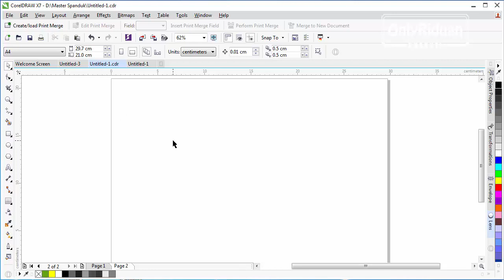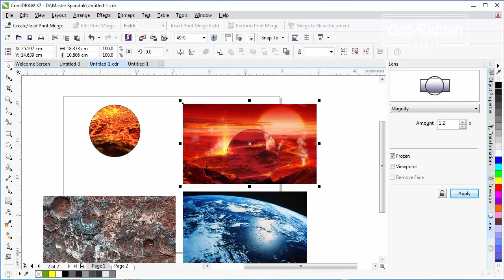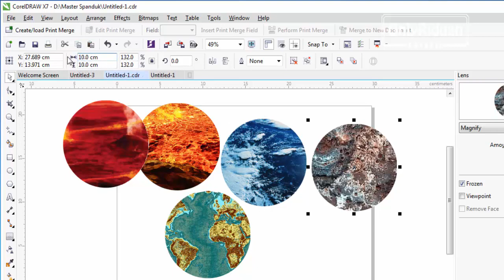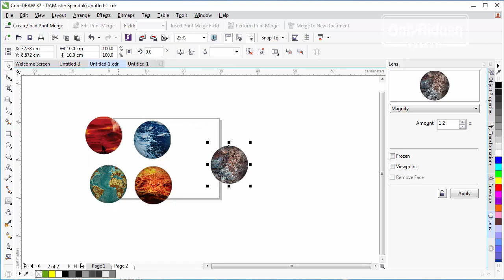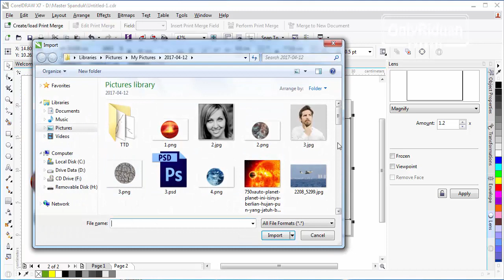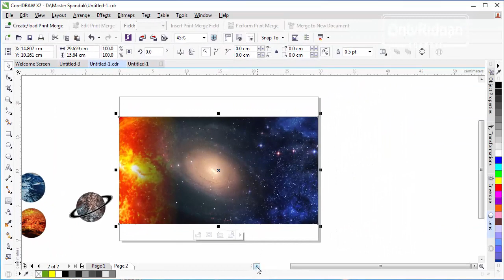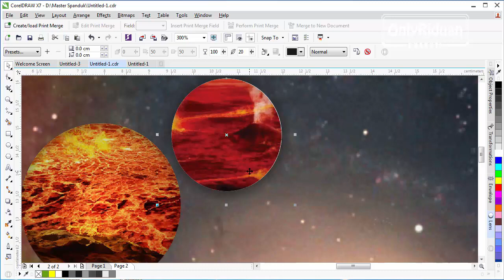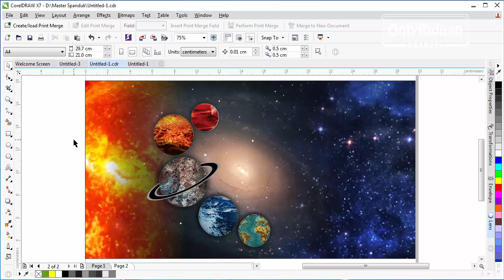Cara Membuat Objek Planet dengan CorelDRAW - Tutorial Coreldraw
Tutorial Coreldraw Cara membuat Objek Planet dengan CorelDRAW secara cepat dan mudah, dijelskan secara detail dgn bahasa Indonesia yg mudah di pahami.

Semoga Bermanfaat